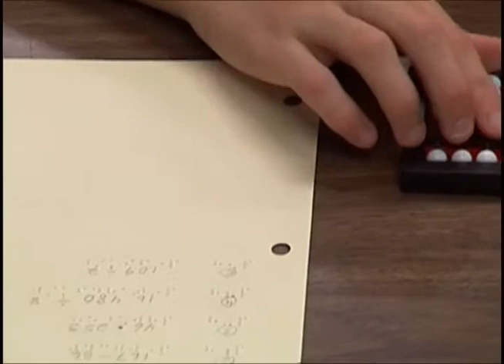04B 04 Abacus Logic Division